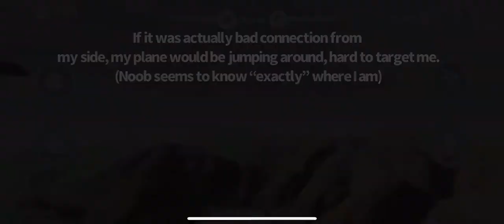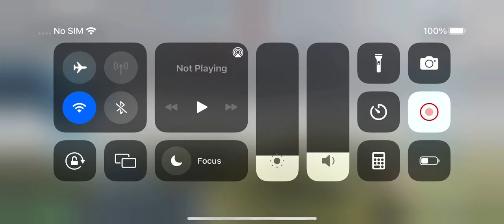Ace Force Joint Combat - "Albert Hofmann" Id#3UET7KTN4 (Speed hack/Time skip)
Noobs playing with hack..